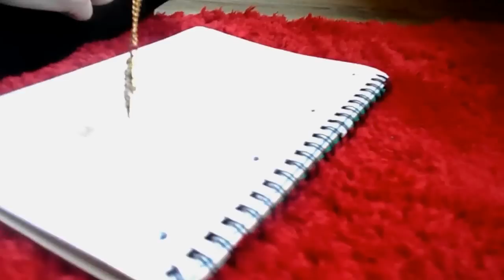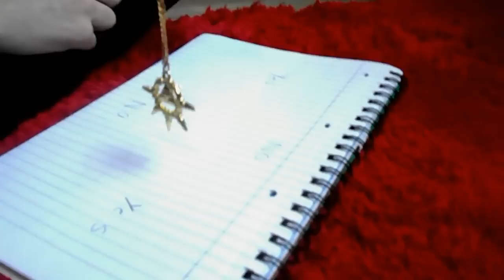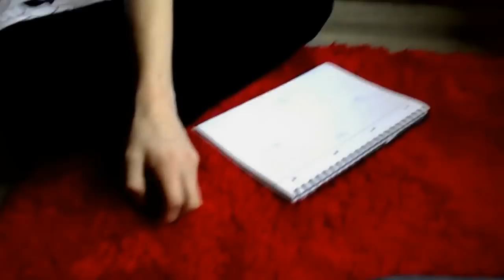Big Announcement! (Part 1/2)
Are you ready for what's about to come?